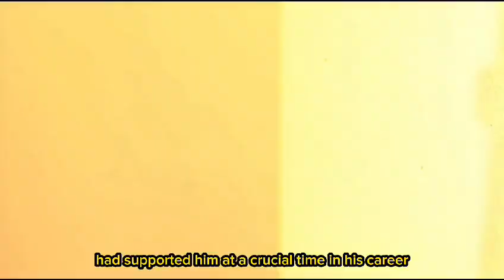DRAKE RECALLS LEBRON JAMES' EARLY SUPPORT WHEN 'NOBODY BELIEVED' IN HIM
Drake recently shared a heartwarming story about his early days in the music industry and his close friendship with basketball superstar LeBron James. During a recent concert at the Crypto.com Arena in Los Angeles, Drake was joined by LeBron James and his son Bronny as he took the stage.

Drake took a moment during his performance to talk about how LeBron James had supported him at a crucial time in his career. He mentioned that in 2009, when he was just starting out and many people didn't believe in his music, LeBron showed up at a release party for Drake's mixtape called "So Far Gone." This act of support meant a lot to Drake as he was trying to make his dreams come true.

Drake expressed his gratitude by saying, "He came all the way to Toronto, Canada to support me when I was trying to figure out how I would live my dreams." He highlighted the long-lasting friendship they've built and how they both continue to excel in their respective fields.

Bronny James, LeBron's son, also made a public appearance at the concert. This was a positive moment as Bronny had recently experienced a sudden cardiac arrest during a workout and had to recover in the hospital. Thankfully, he's doing better now.

On the music front, Drake also revealed the cover art for his new album, "For All the Dogs." Interestingly, the artwork was created by his own son, Adonis.

Drake's story about LeBron's support shows how friendship and encouragement can make a big difference, even for superstars like them. It's a heartening reminder that kindness and belief in others can go a long way.